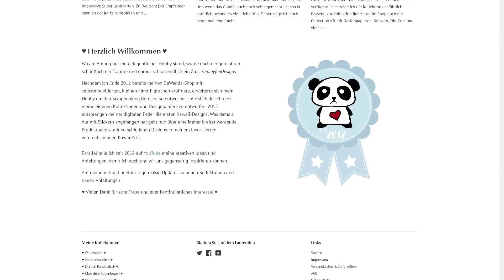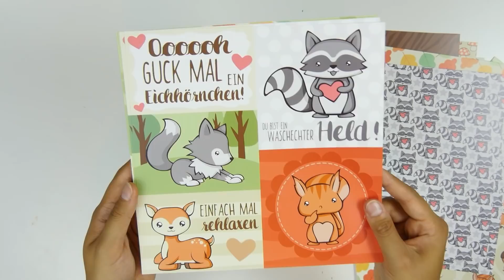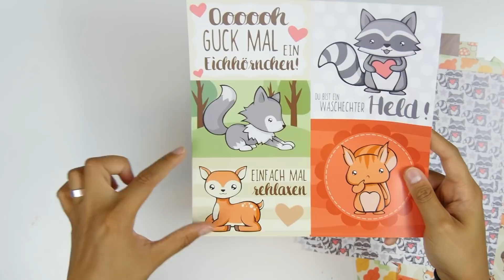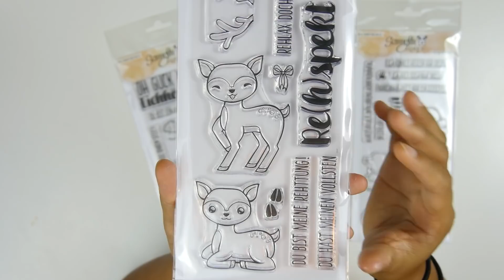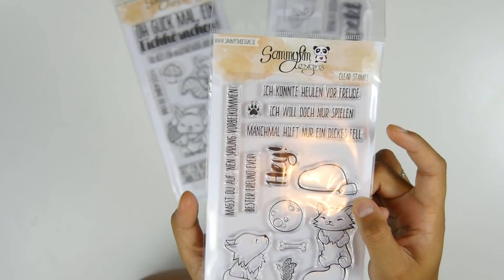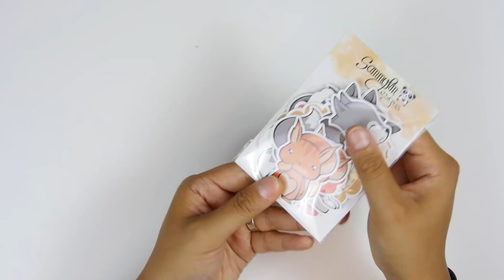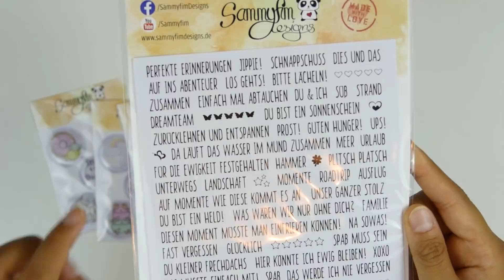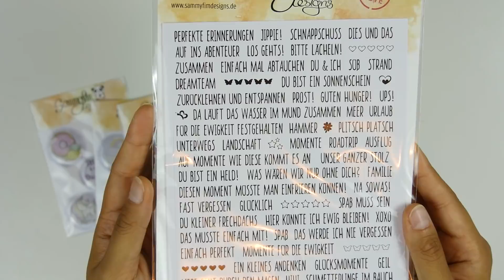♥ Waldzauber ♥ Neue Herbst Kollektion | Shop Update | DEUTSCH | Sammyfim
♥ Mein neuer Etsy-Shop

♥ Vielen Dank fürs Zusehen, euer Interesse an meinen Produkten und eure Unterstützung. Ich weiß das sehr zu schätzen! Ich hoffe, die neue Kollektion gefällt euch :) ♥

Auf Twitch finden (hoffentlich bald mal wieder) Livestreams statt. Folge mir dort, um keinen Livestream zu verpassen

♥ Sei kreativ! ♥